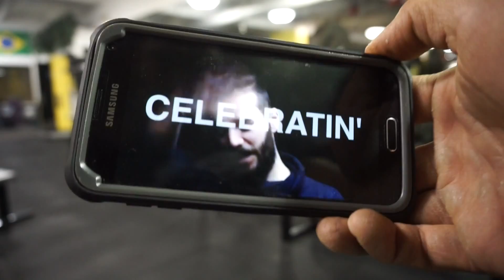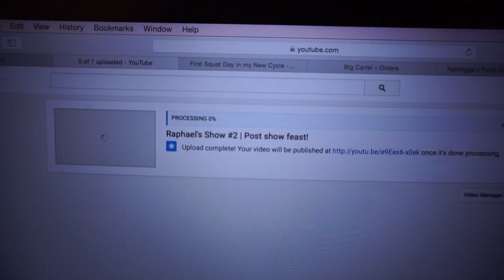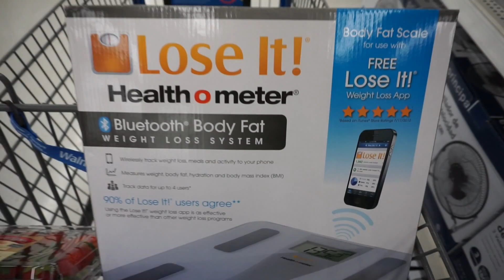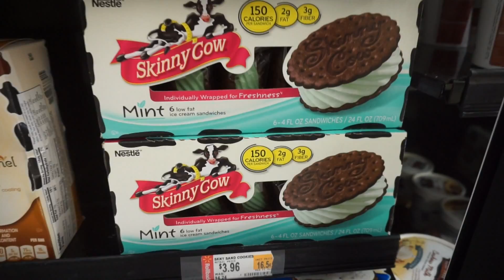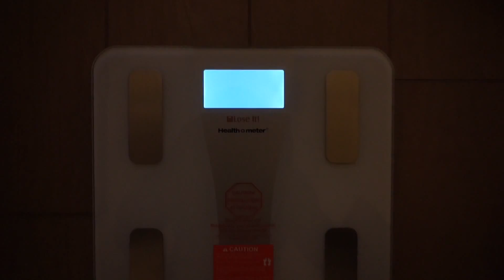SQUATS BACK IN ACTION!